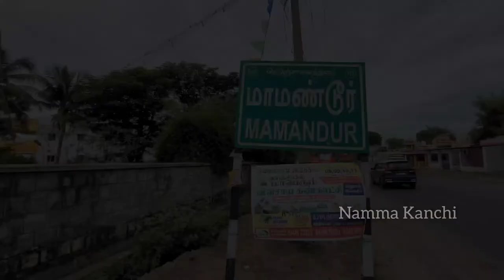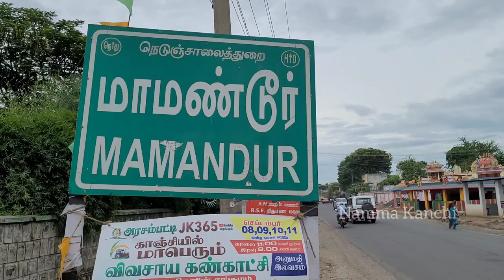1400 ஆண்டுகள் பழமையான 4 குடைவரை கோயில்கள் மற்றும் ஏரி, 2000 ஆண்டுகள் பழமையான தமிழி கல்வெட்டு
1400 ஆண்டுகள் பழமையான மாமண்டூர் குடைவரைக் கோயில்கள்

Namma Kanchi